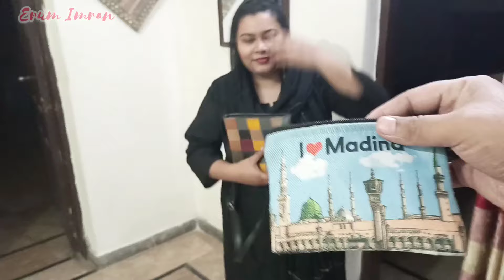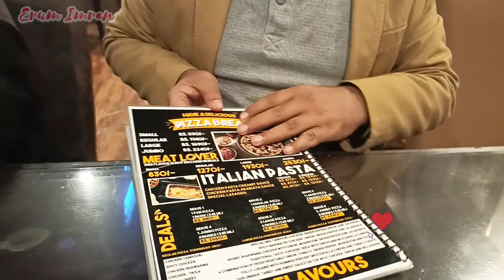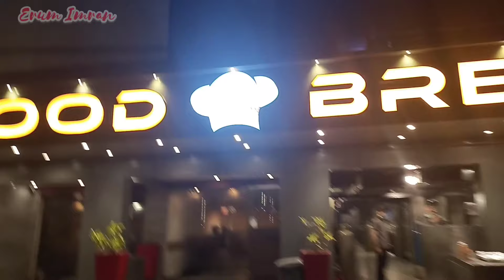Khuda Hafiz☺ Ye Din Zindagi Me Nahi Bholein Gy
Don't use my picture and video without my permission even in thumbnil.